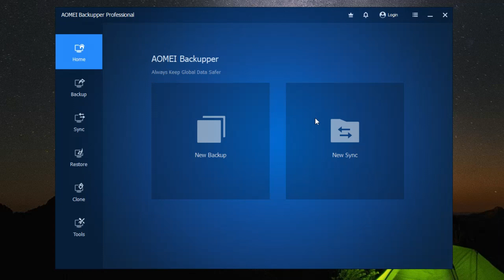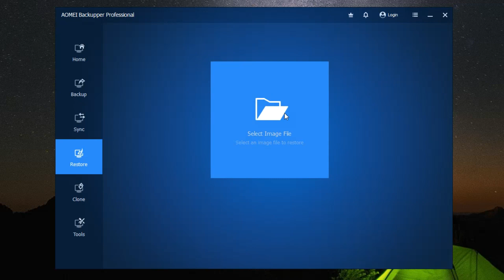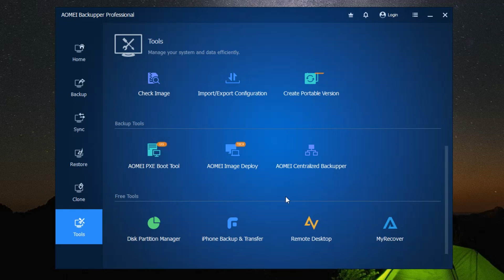AOMEI Backupper Pro: Software All in One untuk Pencadangan, Pemulihan, Kloning, dan Sinkronisasi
Pada video kali ini, kita akan menjelajahi AOMEI Backupper Pro, solusi lengkap untuk melindungi dan mengamankan data berharga Anda. Ikuti video ini tentang fitur-fitur canggih AOMEI Backupper Pro seperti backup sistem, clone disk, dan restore data dengan mudah.

🔒 Apa yang akan di dapatkan pada AOMEI Backupper Pro

✔  Fitur AOMEI Backupper Pro yang canggih.
✔ Strategi backup yang efektif untuk melindungi file dan sistem operasi.
✔ Cloning disk untuk penggantian hardware atau upgrade.
✔ Kemudahan dan kecepatan dalam memulihkan data.

Dengan AOMEI Backupper Pro, Anda dapat memiliki ketenangan pikiran bahwa data Anda tetap aman dan dapat dipulihkan kapan pun diperlukan. Jangan lewatkan video ini dan jadikan langkah-langkah perlindungan data ini sebagai bagian penting dari rutinitas pengelolaan data Anda! 🚀🔐

$100 OFF AB Technician plus lifetime
Kode Kupon: AOMEI100PLUS

Jika konten ini bermanfaat, mohon dukung channel ini dengan klik tombol "Terima Kasih" di bawah video. Karena setiap klik "Terima Kasih" dari kalian, sangat berarti serta penyemangat bagi kami.